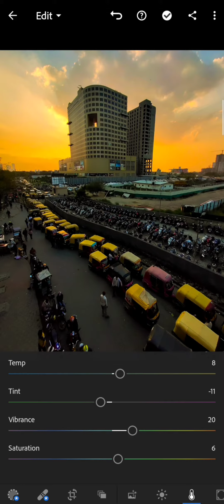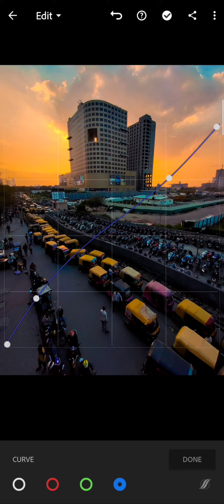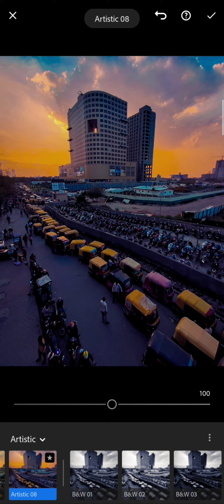Lightroom in 2min | Vertical video | Suro Sarkar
picture @kunal malhotra
edit @Surojit Photography

GEARS I USE:
Nikon D7200
Nikon D5300
Nikon 35mm f/1.8
Nikon 50mm f/1.8

Godox TT685 Flash
Realme X 8GB 128GB